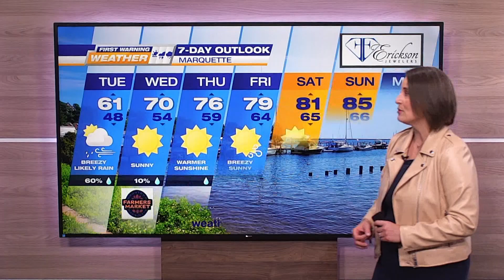FWW FASTCAST 8-28-23